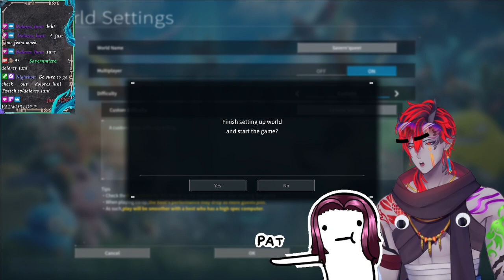Its time to cook (pal stream 1.)